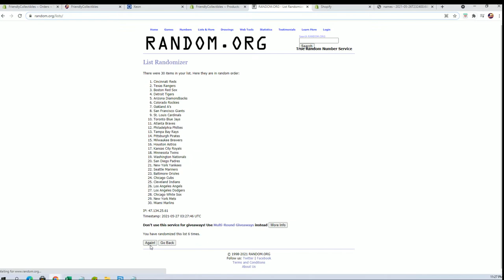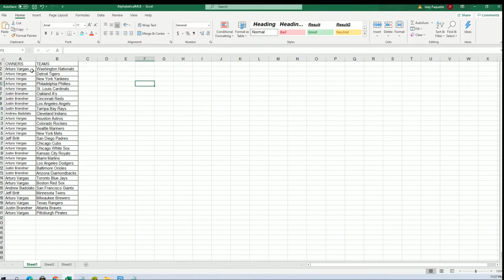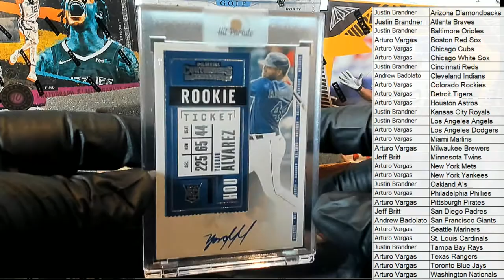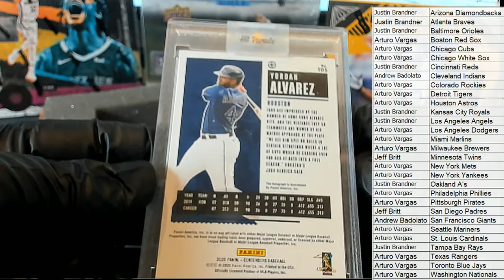2021 Hit Parade Baseball Limited Edition Series 18 ID 21SER18HPLMTD101BB